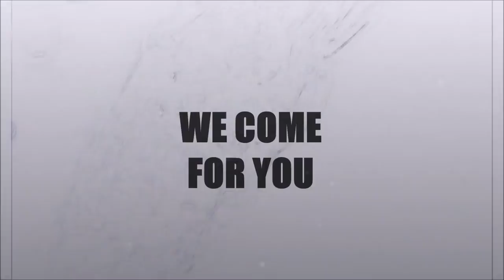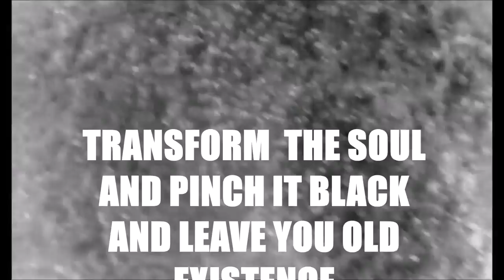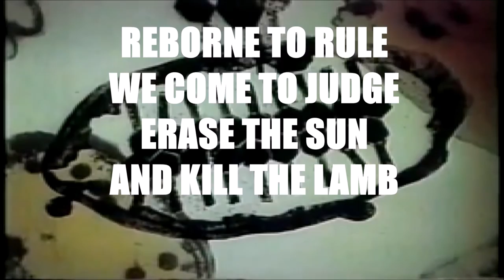Pinch Black - I am Hell (Lyricvideo)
Crawling out of our holes. Blacker than the blackest black. We have come to awaken your brutal ancestry! Boil your blood and color it black. We came to make everything metal!